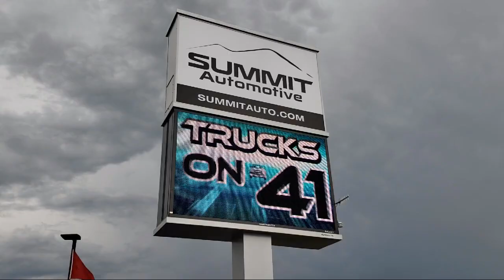2021 Jeep Wrangler Unlimited Rubicon Sting-gray Clearcoat Used. walk around for sale in Fond Du Lac,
2021 Jeep Wrangler Unlimited Rubicon Stock Number: 12466Z Vin:1C4HJXFG9MW651868

Summit Automotive
815 S Rolling Meadows Dr